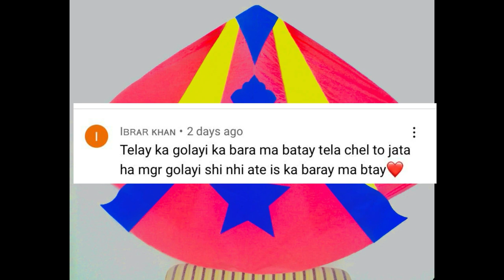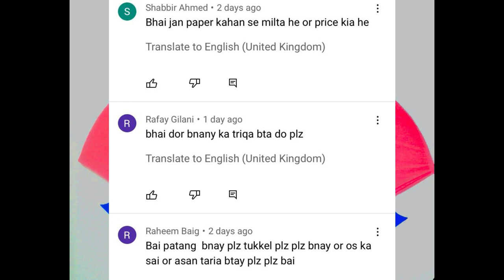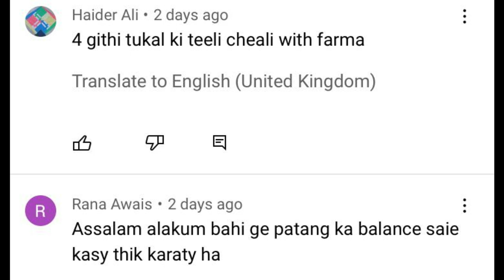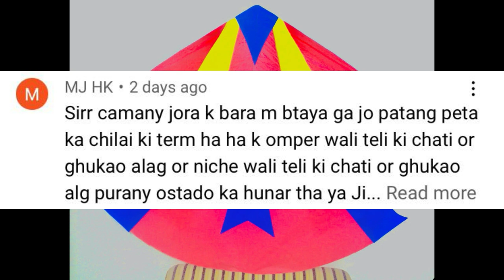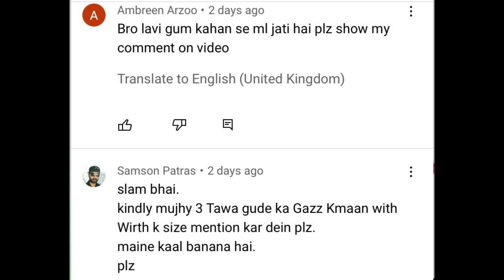Q/A series part 3 ss kites.about kite making problems.